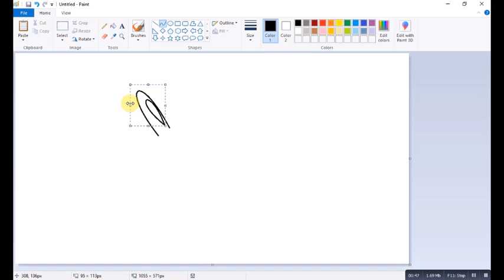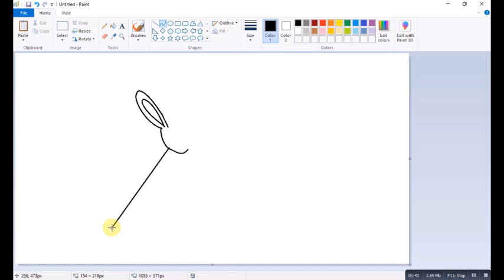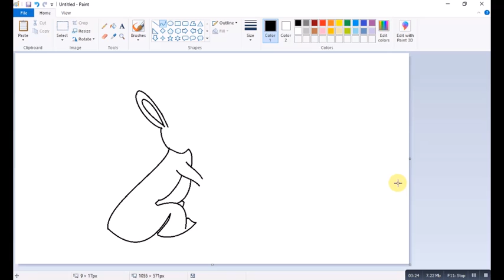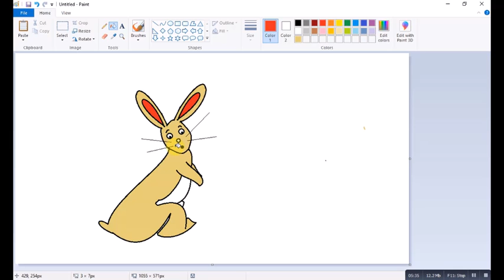drawing of a rabbit in ms paint